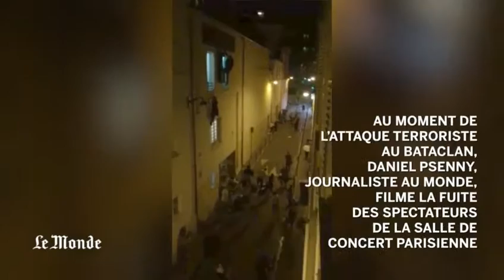Shock, outrage and grief after Paris attacks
Candace Daniel reports on the multiple, coordinated attacks in Paris, France that claimed over 120 lives.